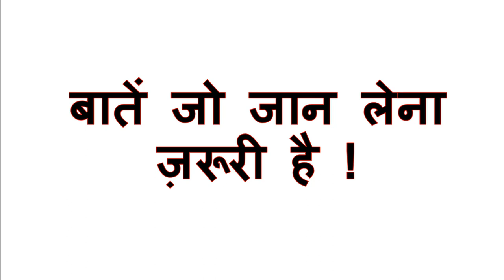SSC Constable GD Exam ki poori jankari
युवा शक्ति को मेरा जय हिन्द !
इस विडियो में हम बात करेंगे SSC Constable जनरल ड्यूटी की परीक्षा के बारे में संक्षेप में पूरी जानकारी
       अगर आप 10 वीं यानि मेट्रिक पास हैं और शारीरिक तौर पर फिट हैं तो कर्मचारी चयन आयोग समय समय पर केन्द्रीय सुरक्षा बलों में ख़ाली पदों की भर्ती के लिए Constable General Duty की vacancy निकलता रहता है |
       थोड़ी सजगता और प्रयास से आप 30 हज़ार रूपए की तनख्वाह वाली यह नौकरी हासिल कर सकते हैं | जी हाँ आपने बिलकुल सही सुना , यह नौकरी आप हासिल कर सकते हैं, बिहार के युवाओं में से 10 हज़ार नव जवानों को डिफेन्स फोर्सेज जैसे आर्मी, नेवी और एयरफोर्स साथ ही अर्ध सैनिक बलों तथा स्टेट पुलिस में भर्ती करने की Defence Career Academy की महत्वाकांक्षा है|
       हमें पता है कि आप को देश से कितना प्रेम है और आप युवा हैं और देश को भी आपकी ज़रुरत है , इस नौकरी से आप देश की सुरक्षा में अपनी भागीदारी भी निभाएंगे और एक खूबसूरत pay के भी हकदार होंगे |
       हमसे जुड़े रहिये और जानिये इस भर्ती की हर एक बारीकियों के बारे में जैसे –
   इसके लिए क्या योग्यता होनी चाहिए ?
1) Exam कैसे होते हैं ?
2) कौन से विषय से प्रश्न पूछा जाता है ?
3) हर विषय से पूछे जाने वाले प्रश्नों का डिटेल विवरण ?
4) फिजिकल स्टैण्डर्ड टेस्ट क्या है और कैसे होता है  ?
5) फिजिकल एफिशिएंसी टेस्ट में क्या होता है और उसकी तैयारी कैसे करनी है ?
6) कौन कौन से डॉक्यूमेंट चाहिए ?
7) आयु में, हाइट में, किसको और कितनी छूट मिलती है ?
8) SSC में ऑनलाइन रजिस्ट्रेशन कैसे किया जाता है ?
9) ऑनलाइन फॉर्म कैसे भरते हैं ?
10) एडमिट कार्ड कैसे डाउनलोड करते हैं ?
11) EXAMS कितने चरणों में  होता हैं ?
12) कंप्यूटर बेस्ड exam कैसे होता है और इसकी तैयारी कैसे करें ?
13) कौन से विषय से प्रश्न पूछा जाता है ?
14) हर विषय से पूछे जाने वाले प्रश्नों का डिटेल विवरण ?
15) फिजिकल स्टैण्डर्ड टेस्ट क्या है और कैसे होता है  ?
16) फिजिकल एफिशिएंसी टेस्ट में क्या होता है और उसकी तैयारी कैसे करनी है ?
17) फिजिकल एफिशिएंसी टेस्ट में किसको कितनी छूट हैं ?
18) महिला कैंडिडेट तैयारी कैसे करें और उनके PST/PET और मेडिकल exam कैसे होते हैं और उन्हें क्या छूट मिलती है |
19) क्या प्रेग्नेंट महिलाएं भी exam दे सकती हैं ?
20) आयु में, हाइट में, किसको और कितनी छूट मिलती है ?
21) कौन कौन से डॉक्यूमेंट चाहिए ?
22) मेडिकल टेस्ट में क्या होता है ?
23) मेडिकल टेस्ट में जाने से पहले क्या तैयारी कर के जानी चाहिए ?
24) रिव्यु मेडिकल टेस्ट क्या होता है और उसकी तैयारी कैसे करें ?
25) खुद से अपना मेडिकल टेस्ट करें ?
26) क्या मेडिकल टेस्ट के समय पूरा नंगा होना पड़ता है ? क्या चेक करते हैं ?
27) आँखों का मेडिकल टेस्ट कैसे होता है और क्या चेक किया जाता है ?
28) मैं चश्मा पहनता हूँ क्या मैं भी भर्ती हो सकता हूँ ?
29) कलर विज़न टेस्ट कैसे होता है और उसकी तैयारी कैसे कर के जाएँ ?
30) दांतों के मेडिकल टेस्ट में क्या क्या देखा जाता है? और क्या मैं फिट हूँ ?
31) कान के मेडिकल टेस्ट में क्या चेक होता है और कैसे पहले से तैयारी कर के जाऊं ?
32) ब्लड के मेडिकल टेस्ट में क्या चेक किया जाता है ?
33) यूरिन के मेडिकल टेस्ट में क्या चेक करते हैं ? टेस्ट से पहले क्या खान-पान पर ध्यान देना चाहिए ?
34) X-RAY  टेस्ट में क्या देखा जाता है ?
35) क्या TATOO होने पर मैं अनफिट हूँ या मैं फिट हो सकता हूँ?
36) मैंने ऑपरेशन करवाया है क्या मैं फॉर्म भर सकता हूँ ?
37) मुझे Hydrocele की बीमारी है क्या मैं भर्ती हो सकता हूँ ?
38) मैंने Hernia की ऑपरेशन करवाई थी क्या मैं भर्ती हो सकता हूँ ?
39) KNOCK-KNEE का इलाज क्या सम्भव है? मैं भी भर्ती होना चाहता हूँ ?
40) EX-SERVICEMEN कौन हैं और उन्हें कैसी और कितनी छूट मिलती है ?
41) मेरा बालू प्रेशर हाई रहता है, क्या मैं भर्ती हो सकता हूँ ?
42) मुझे मेडिकल में अनफिट कर दिया गया है, जब कि मैं फिट हूँ क्या मैं अपील कर सकता हूँ?
43) रिटेन टेस्ट में किस पेपर से प्रश्न पूछे जाते है ? और प्रश्नों का स्तर कैसा होता है ?
44) जनरल इंटेलिजेंस और रीजनिंग टेस्ट में कैसे प्रश्न पूछे जाते हैं ?
45) जेनराल नॉलेज और जनरल अवेयरनेस में क्या पुछा जायेगा और कैसे तैयारी करूं ?
46) एलेमेंट्री मैथमेटिक्स में क्या पुछा जायगा? क्या क्या पढूं ?
47) exam में पास होने के लिए कितने अंक लाना ज़रूरी है ?
48) मेरी इंग्लिश ठीक नहीं है क्या मैं exam पास कर जाऊँगा ?
49) क्या पिछले साल के प्रश्न पत्र मिल सकते हैं? तैयारी कैसे करून ?
50) क्या ऑनलाइन टेस्ट की रिहर्सल कर सकते हैं ? MOCK टेस्ट कहाँ उपलब्ध है ?
51) केन्द्रीय सुरक्षा बलों में कौन कौन से फ़ोर्स आते हैं और मुझे किस में भर्ती होना चाहिए ?
52) ऑनलाइन फॉर्म भरने के समय फीस का भुगतान कैसे करते हैं ?
53) SSC में रजिस्ट्रेशन के दौरान मैंने डेट ऑफ़ बिर्थ ग़लत डाल दिया ! क्या मैं उसे सुधार  सकता हूँ ?
54) मैं SSC का लोग इन ID या पासवर्ड भूल गया हूँ अब मैं क्या करूँ ?
55) रजिस्ट्रेशन करते समय कलर फोटो और सिग्नेचर अपलोड कैसे करते हैं और इनका साइज़ कितना होना चाहिए ?